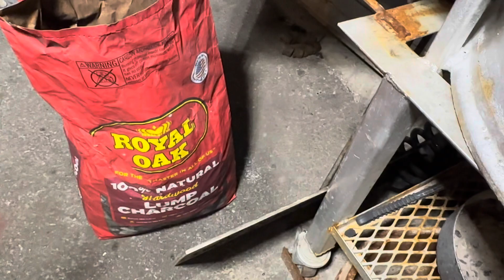16 de abril de 2024